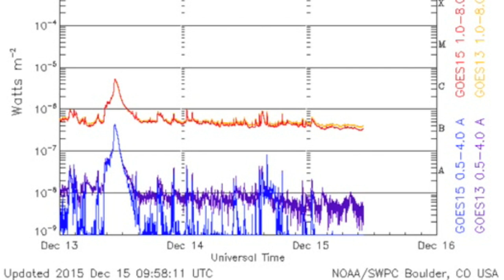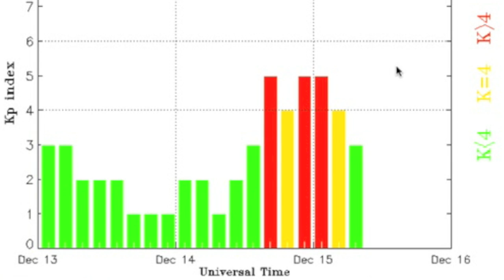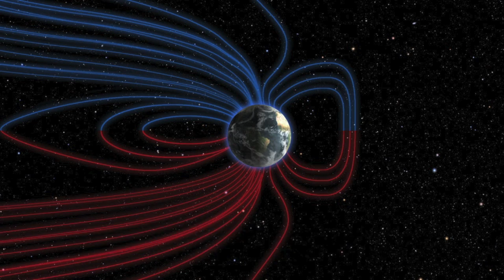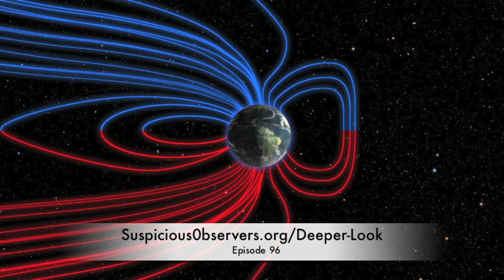Interplanetary Shockwave, Magnetic Storm | S0 News Dec.15.2015